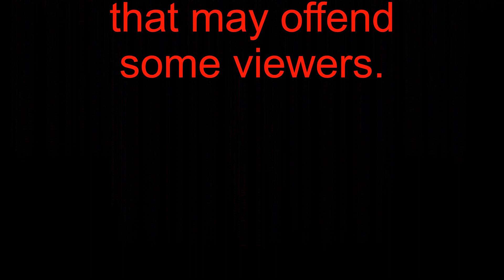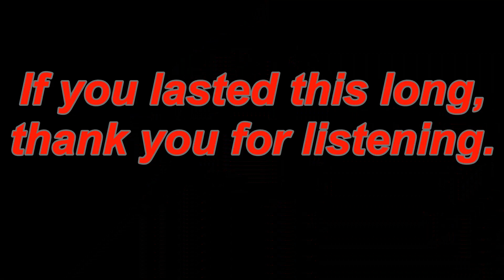Anarchy Talk 2 Traffic Talk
These are my thoughts on why traffic is so bad these days. As a professional driver I get asked this question all the time so I decided to do an Anarchy Talk on the subject.